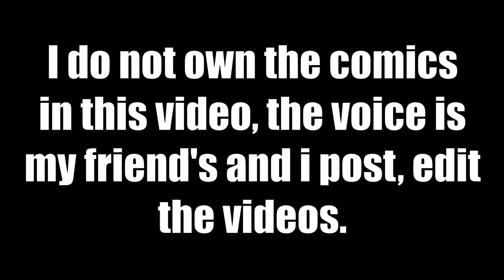Lumity - Half-Witch "Part 7" (Comic FanDub) | ______yulka_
Bored #358